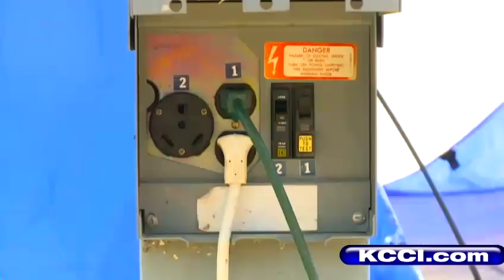Camping in the 100 degree temps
KCCIs Marcus McIntosh reports.